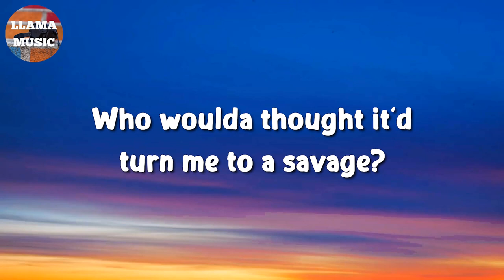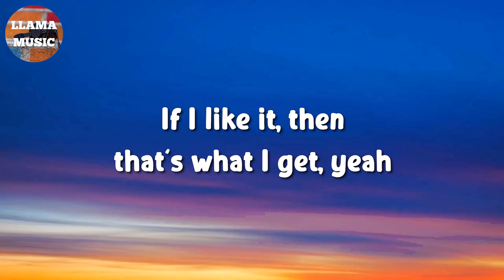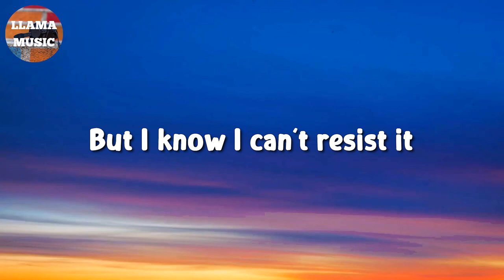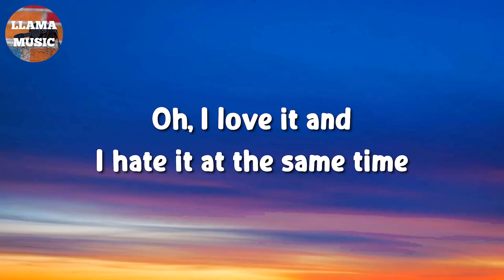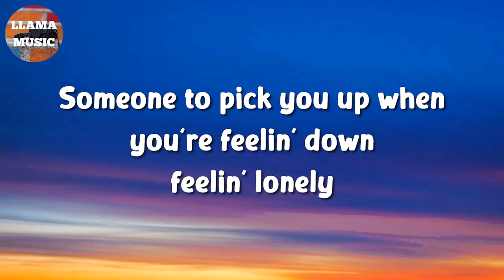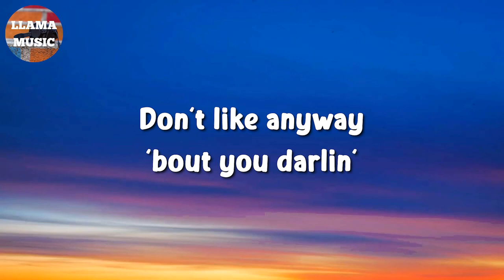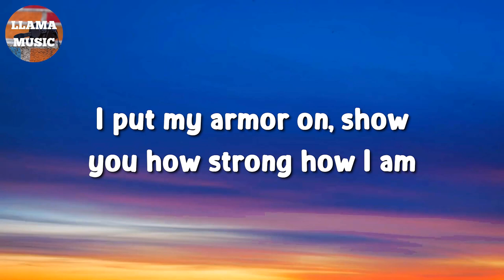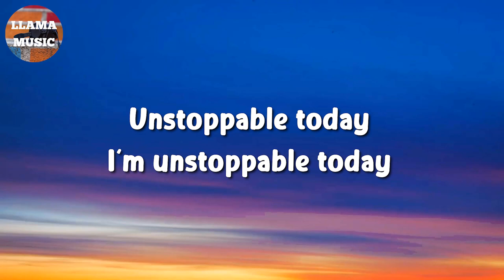🎵 Ariana Grande - 7 rings || David Kushner, Toosii, Sia (Lyrics)